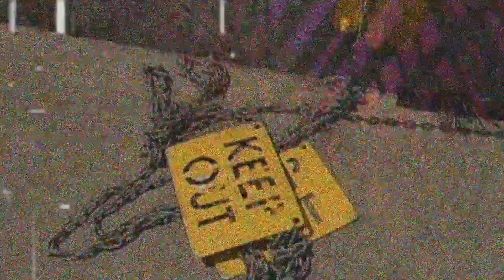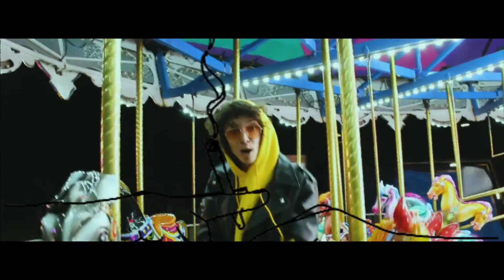ViNES EP (full video series) The Wiseguy x Bb x Colton Davis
Tracklist
:00 - 3:09 - FREEZE
3:10 - 5:36 - TASTY
5:37 - 12:04 - ViNES
12:05 - 15:38 - Cloudy in Finchley